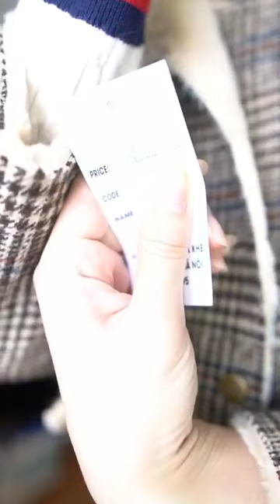Khoác tổng hợp